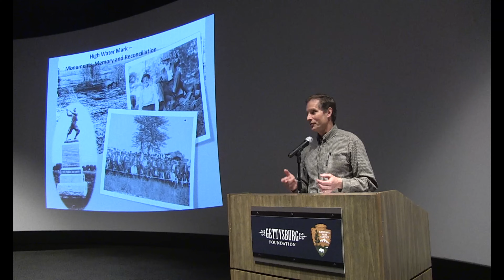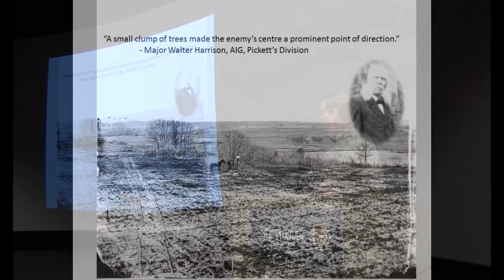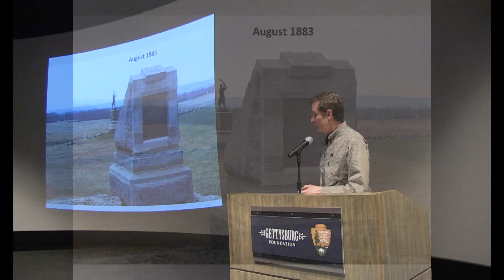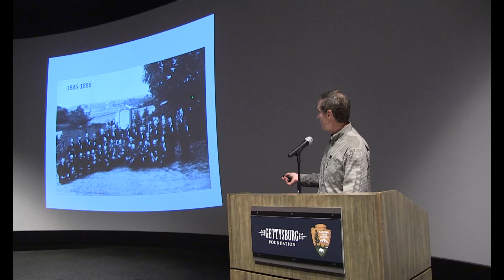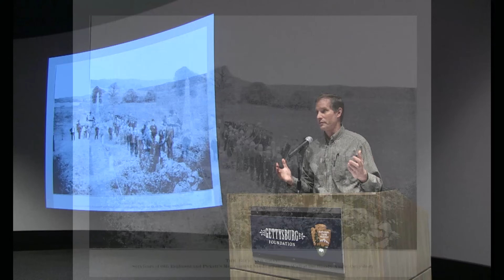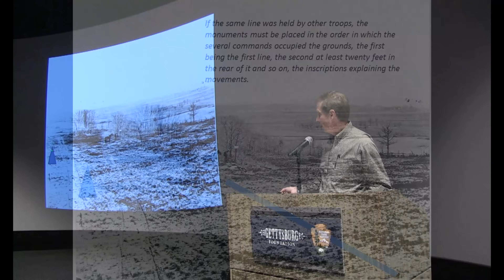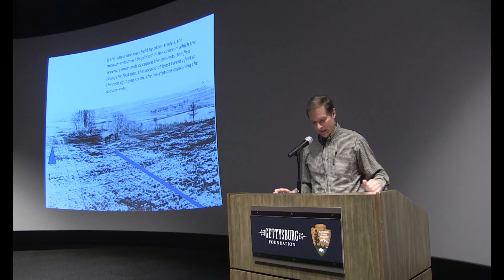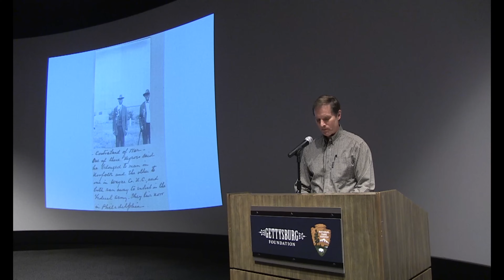Monuments, Memory, and Reconstruction at the High Water Mark (Lecture)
Few places on the Gettysburg battlefield are as highly visited or as symbolic as the High Water Mark. That something important and significant happened here is apparent to even the most casual visitor.  Why else would this little knot of trees be enclosed by an iron fence, and an imposing bronze monument of an open book with the words "High Water Mark," flanked by cannons, stand in front of them?  Monuments and National Park Service wayside exhibits cluster densely here as well. For Union veterans it was a place to remind the nation of their great victory and sacrifice through monuments, a process sometimes fiercely contested. It was also a place of great pain for veterans of both armies and it served some as a point to find peace and reconciliation with former enemies. Historian D. Scott Hartwig explores the major events up through the battle's 50th anniversary that transformed this simple landscape into one of America's most symbolic spaces.